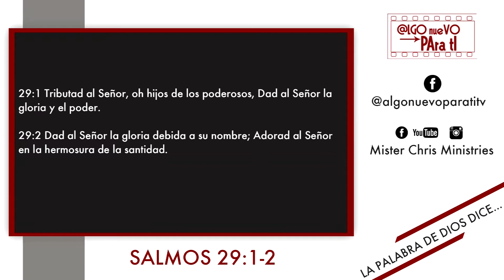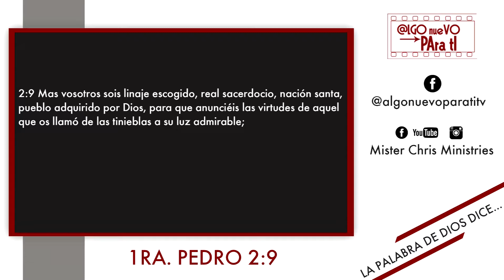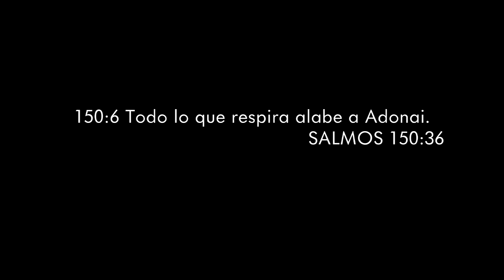GLORIFICAR A DIOS CON NUESTRAS VIDAS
HOY EN ALGO NUEVO PARA TI, LUIMA "EL ATALAYA" COMPARTE ESTE EDIFICANTE TEMA TAN IMPORTANTE PARA COMENZAR UN 2018 GLORIFICANDO A DIOS. NO TE LO PUEDES PERDER..!